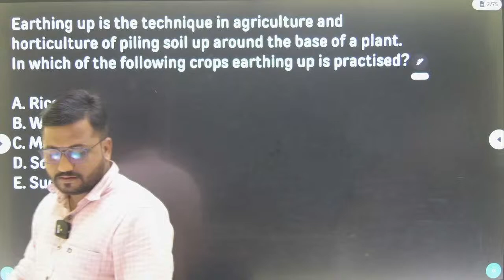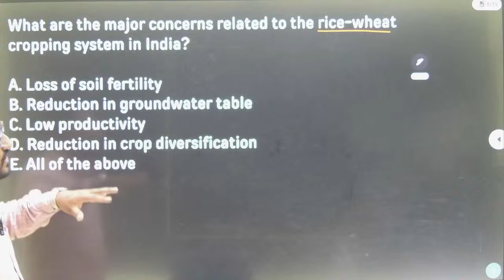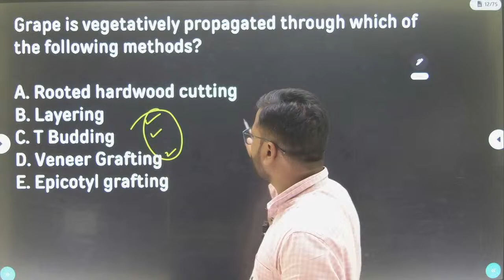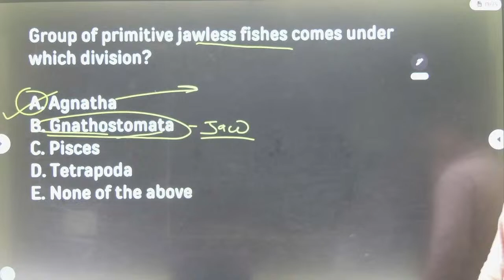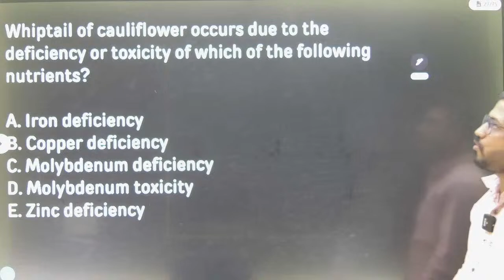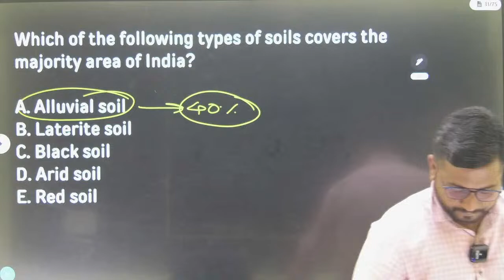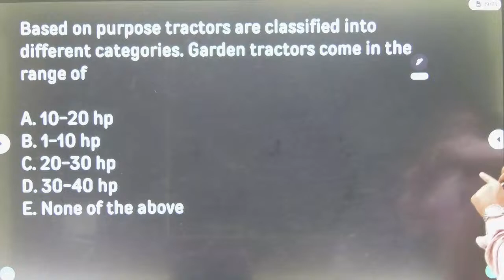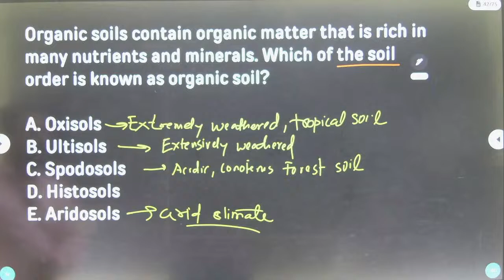IBPS AFO MAINS 2023 | Master Your Concepts | Through Questions | Session 04 | BY- Rajesh Sir